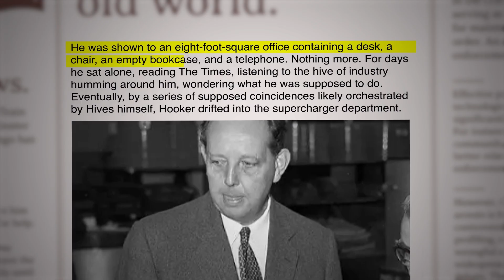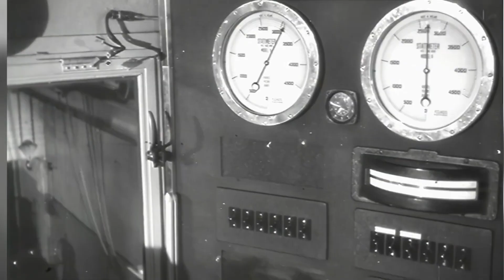They Doubted His Engine — Until It Destroyed the Nazi's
July 1942. At RAF Biggin Hill, a Spitfire Mk IX with a new Merlin 61 engine climbs past 25,000 feet while older Mk Vs fall away, and RAF pilots realize someone inside Rolls‑Royce has quietly rewritten the rules of air combat. For a year the Luftwaffe’s Focke‑Wulf 190 has outrun and outclimbed everything Britain can field, pushing Fighter Command back to its own coastline. The man who turns the tide isn’t a veteran mechanic or a famed designer—but an Oxford mathematician the factory engineers mocked as “not much of an engineer.”​

This episode tells the dark‑ops story of Sir Stanley Hooker, the outsider who walked into Rolls‑Royce with no practical experience, sat ignored in a tiny office, and then tore apart the Merlin’s supercharger design with nothing but equations and intuition. His invisible changes to airflow would power Spitfires, Lancasters, Mosquitos and Mustangs, reshape the air war over Europe, and later rescue Britain’s jet engine industry from collapse

👍 LIKE if you learned something new today.
Would you have trusted Britain’s survival to a “not much of an engineer”?